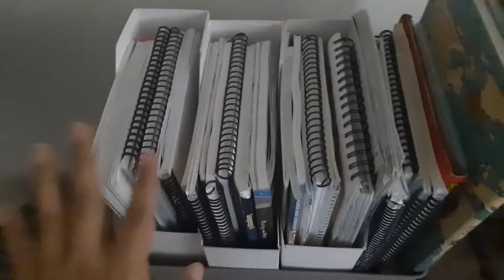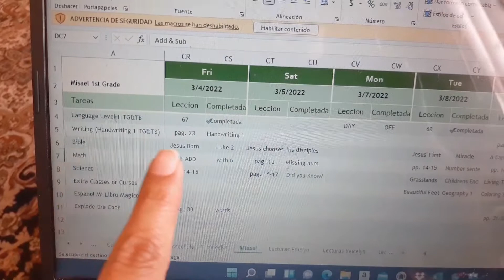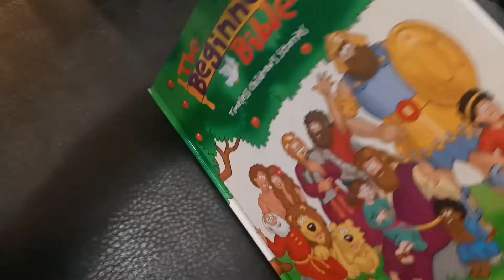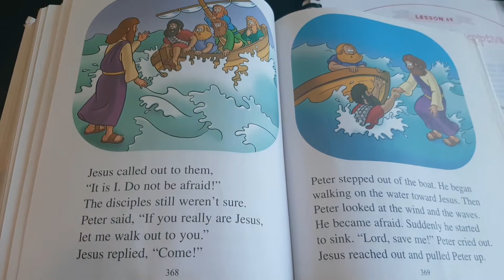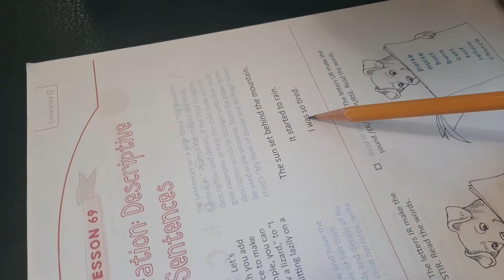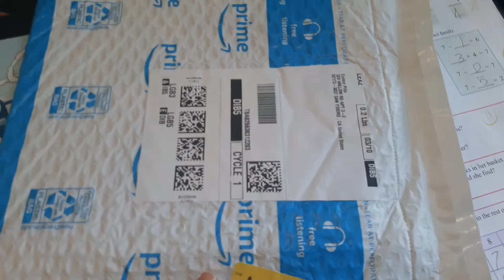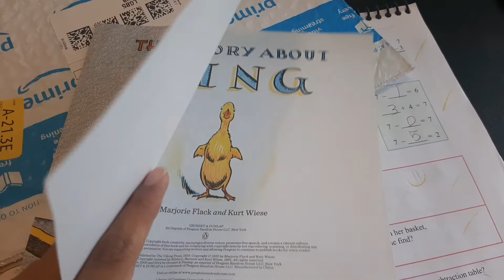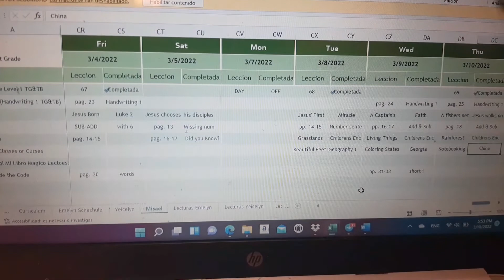Cómo es un Día Normal de Homeschool con mi Niño de 7 años. Cuánto Trabajo de Escuela Hace en Un Día?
Hola! Hoy compartimos con ustedes mi hijo de 7 años que esta en Primer Grado de Primaria haciendo homeschool, lo que hacemos en un dia normal de escuela, en este video podran ver:

✔Cómo comenzamos el dia,
✔Cuántas materias en promedio hace,
✔Cómo aprende en cada materia,
✔Cuánto tiempo hacemos de educacion diaria,
✔Cómo registro su dia a dia,
✔y Cómo sin dominar el ingles, le ayudo a hacer un homeschool bilingue.

Como siempre espero que les guste nuestro video.

BENDICIONES!!!

Si este video te ha inspirado o ayudado un poco te agradezco me regales un LIKE,
me ayudan mucho 🤗

Mándame tus preguntas por medio de un mensaje directo o privado.